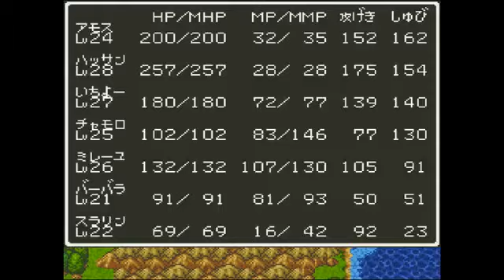【津軽弁実況】津軽人おっさんのドラゴンクエスト6 第44話～ならず者の町～【名作RPG】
【裏ダン】ドラゴンクエスト6 クリア後 津軽弁実況プレイ 再生リスト

ドラゴンクエスト6 津軽弁実況プレイ 再生リスト

ネタバレ、指示等はナシでお願いします。

再生リスト

再生リスト

再生リスト

再生リスト

再生リスト

再生リスト

再生リスト

再生リスト

再生リスト

再生リスト